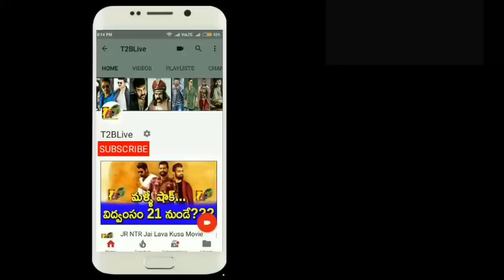400k Likes...All Time Industry Record For Aravindha Sametha || Aravindha Sametha Trailer 400K Likes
400k Likes...All Time Industry Record For Aravindha Sametha || Aravindha Sametha Trailer 400K Likes